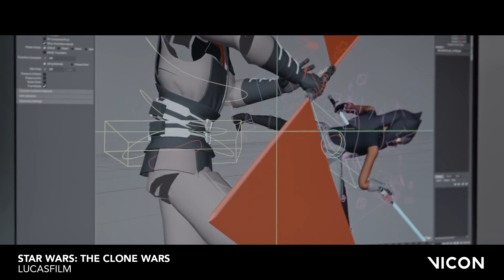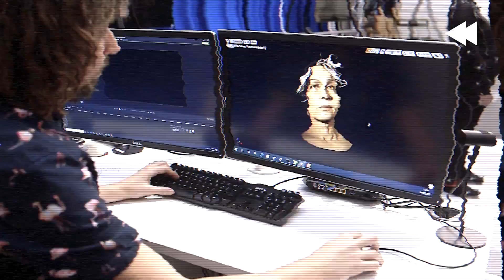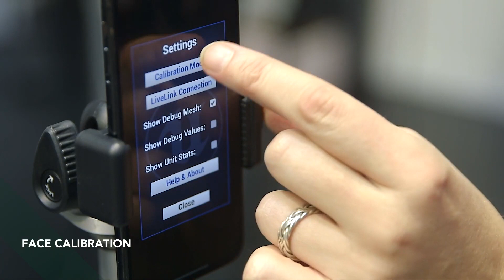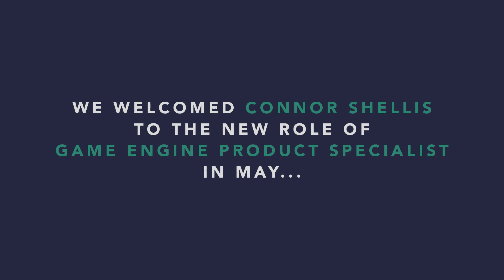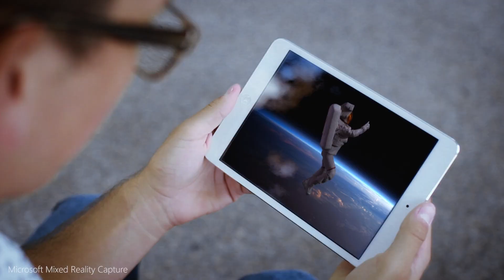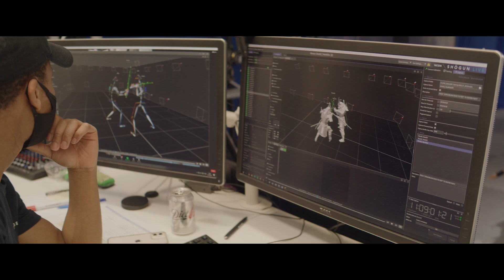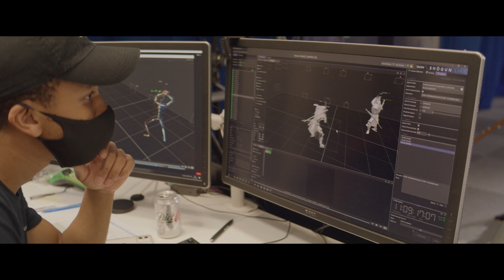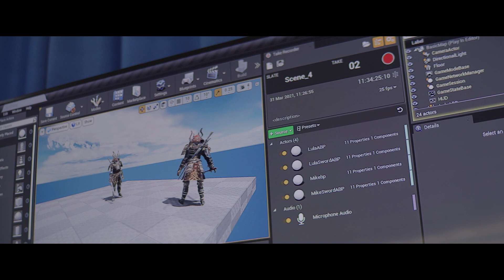GDC 2021 : Vicon Motion Systems X Dimension Studios Metahumans Virtual Production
See behind the scenes of the new ViconPowered Dimension Studios project, Akuma, a short film being made in Unreal Engine and featuring the new MetaHuman Characters.

The film, an atmospheric short about a samurai meeting his demon, has been written and directed by Dimension creative director Rob McLellan. AKUMA has been created by Dimension, in collaboration with Vicon, who have provided their motion capture system and Shōgun software.

By combining the latest in VFX motion capture, digital humans and real-time development, Vicon and Dimension are collaborating to produce AKUMA to give a glimpse into a future of filmmaking and virtual entertainment that’s efficient, believable, authentic and visually stunning. AKUMA will be a great example of the capacity of MetaHumans and Unreal Engine for storytelling.

Join us on Friday, July 23rd at 8:30am PT for a live chat with the Vicon and Dimension teams at virtual GDC 2021